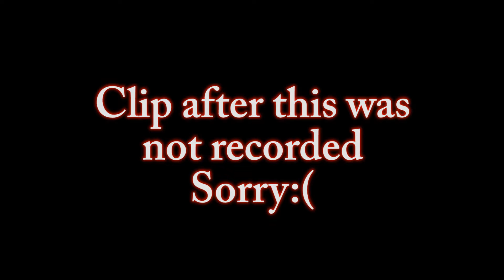Dragon Ball Xenoverse 2 Part 4 - "FIGHTING OUR ANCESTORS"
I could not even show you the cutsenes.